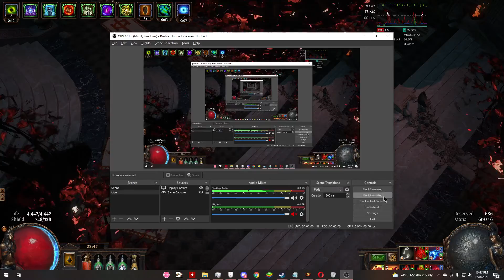Lightning strike raider sirus A9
yep this is fun